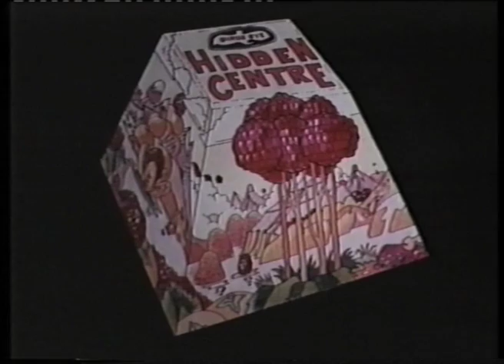Birds Eye Desserts - Princess - CDP 1970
Animator: Ginger Gibbons. Creative: Geoff Seymour